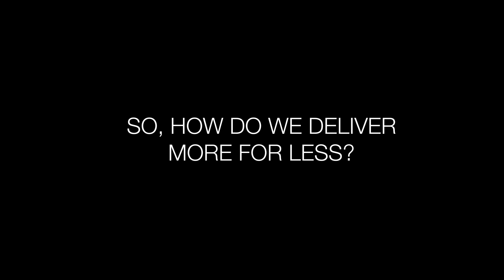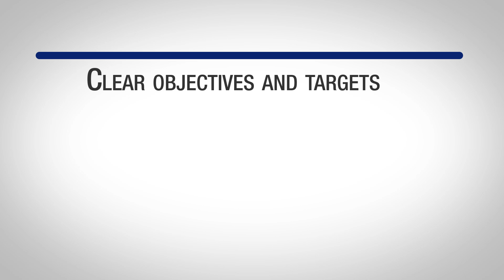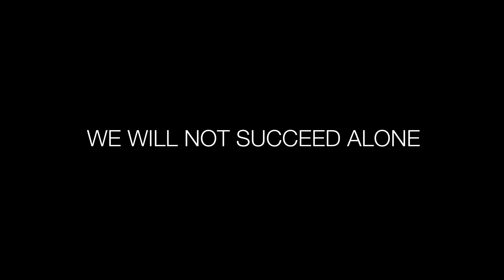buildingSMART Canada - Call to Action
A clear transformation is needed for the Canadian Architecture, Engineering, Construction, Owners and Operations (AECOO) community to improve its performance and contribute more effectively to the societal, environmental and economic development of Canada. The Canadian chapter (bSC) of buildingSMART International (bSI), a council of the Institute for BIM in Canada (IBC), firmly believes that this transformation should be supported by more collaborative approaches to project delivery based on building information modeling (BIM) tools, technologies and processes that are aligned with other similar initiatives currently under way around the globe.  In light of this, bSC has developed a roadmap to prompt, guide and sustain this transformation.